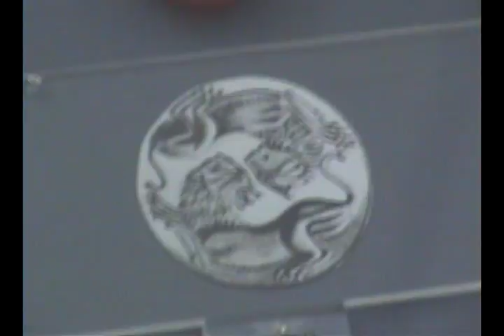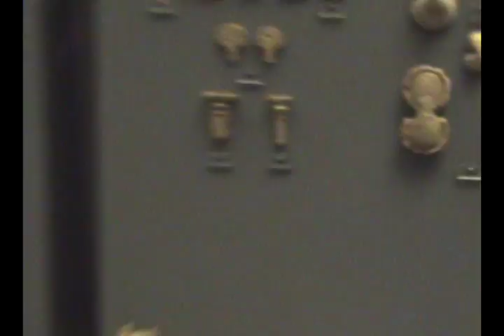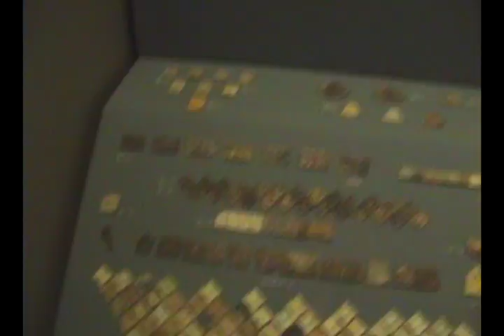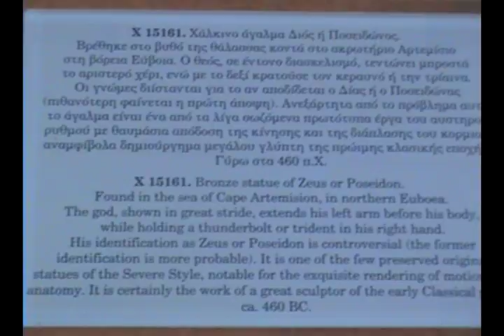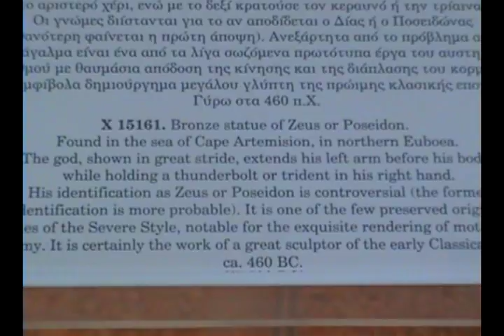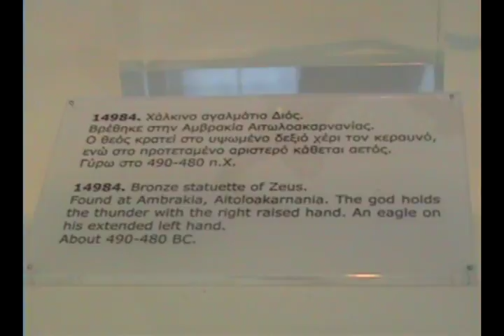Greece 2008- 11 Museo Arquelogico de Atenas